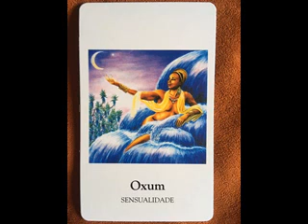MEDITAÇÃO COM A DEUSA OXUM - Do Livro "O Oráculo da Deusa"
Ahoooo!!!

Aqui Selene de Hekate e eu trago até vocês uma meditação do livro "O Oráculo da Deusa", de Amy Marashinsky.

e/ou
Seja membro deste canal e ganhe benefícios:

Mitakuye Oyasin!